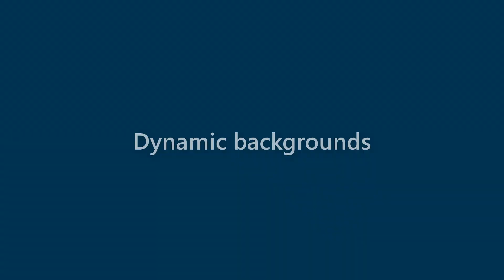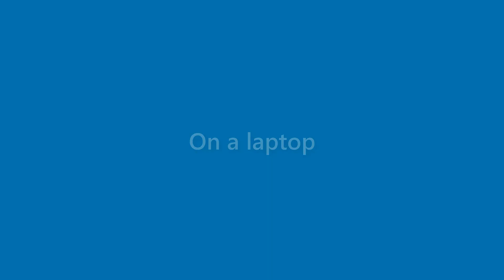Elliott Rice - appearance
Name Look - Elliott Rice - appearance. In this video we present "Elliott Rice" name look and feel in various scenarios.
This video will cover:
How does "Elliott Rice" look as a personal letterhead?
How does "Elliott Rice" look on a business card?
How does "Elliott Rice" look on a computer/laptop screen?
How does "Elliott Rice" look with different background colors?
How does "Elliott Rice" look with various fonts?